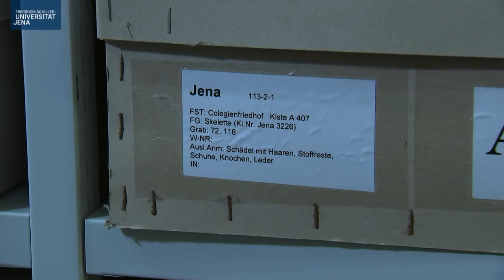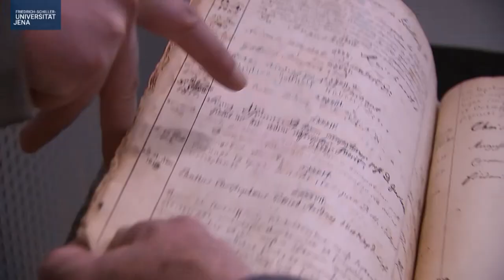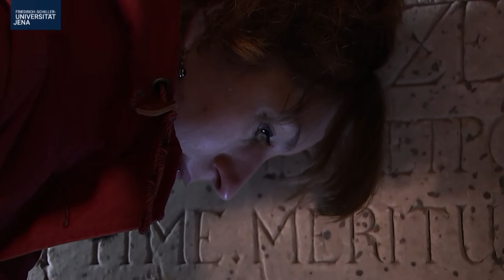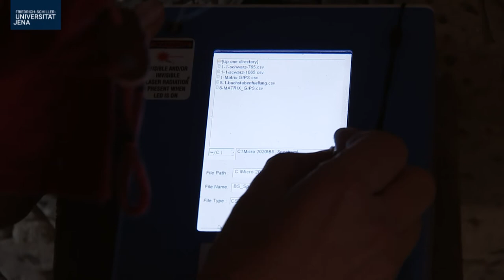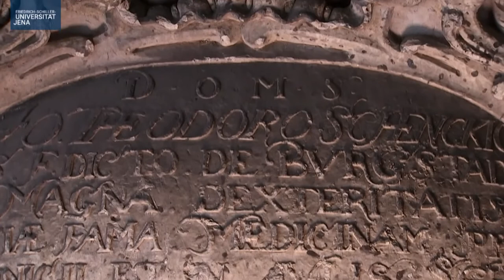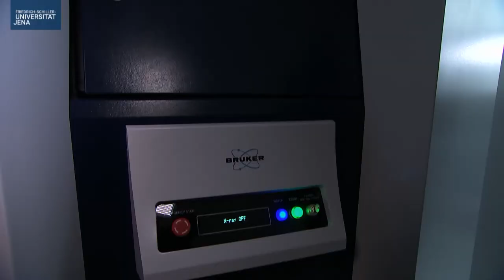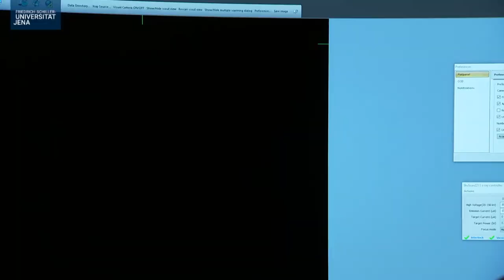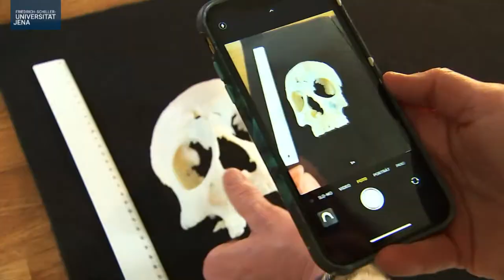Der Kollegienhof – Herausforderungen // 1. Teil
An keinem anderen Ort in der Stadt Jena als im Collegium Jenense ist es möglich, 450 Jahre Universitätsgeschichte unmittelbar zu erleben. Die Gebäude, Anbauten und Anlagen um den Innenhof der Kollegiengasse 10 zeigen in einer einzigartigen Weise die wechselvolle Entwicklung der Jenaer Universität seit Beginn des ersten akademischen Unterrichts im Jahr 1548.

Hier befand sich einmal das Jenaer Dominikanerkloster, das in großen Teilen über die Jahrhunderte in verschiedener Weise für den akademischen Unterricht und die Forschung in den vier Gründungsfakultäten genutzt wurde. Hier waren bis Mitte des 19. Jahrhunderts die Dekane und der Rektor untergebracht. Hier tagten die Fakultäten und die universitären Gremien.

Die Einzigartigkeit des Ensembles Collegium Jenense und sein genius loci werden in den nächsten Jahren in einem interdisziplinären Forschungsprojekt untersucht – diese Dokumentation zeigt die Herausforderungen der Forschungsarbeit.

©Friedrich-Schiller-Universität Jena und SAVIDAS filmproduction GmbH